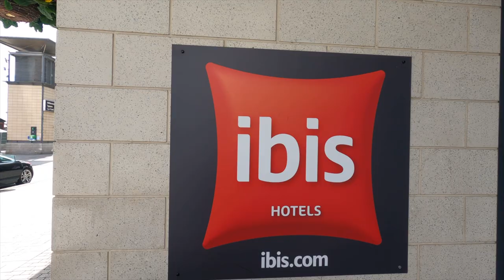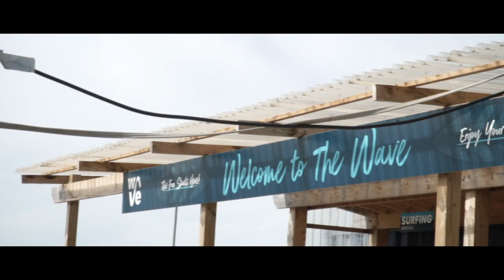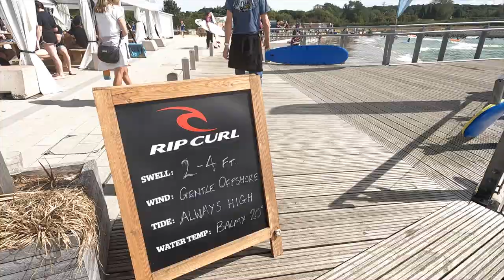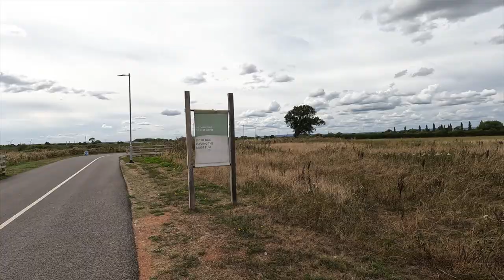Californians Surf in England | The Wave Bristol | England Travel Vlog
We can officially add another country to the list of places we've surfed! When we initially found out there was a wave pool in Bristol, England, we immediately wanted to visit.

We checked out of our hotel in Bristol, and our dear friends Kristen and Chris drove down to pick us up. From there, it was about a 30 minute drive to The Wave.

The Wave uses Wavegarden Cove technology that allows them to offer everything from a beginner break to expert barrels, and produces a wave every 8-10 seconds! We chose to book a Waikiki wave. If we ever get the opportunity to visit again, we will definitely book the intermediate wave.

It is an incredible property that is so well designed. Besides surfing, they offer a variety of food and drink, and you can even stay on the property at The Camp.

We had a wonderful time surfing at The Wave, and look forward to visiting again!

After we finished our session, we headed on the road again with Kristen and Chris to begin our stay in Holmfirth, West Yorkshire!

The Wave
Washingpool Farm
Main Road, Easter Compton
Bristol, BS35 5RE

Sony a6500 with Sony 18-105 f/4, Sigma 16 f/1.4, Sigma 56mm f/1.4
GoPro Max Lens Mod
SwitchPod
SmallRig Cage for Sony a6500
SmallRig Cold Shoe Camera Handle

Links to purchase some of our gear can be found